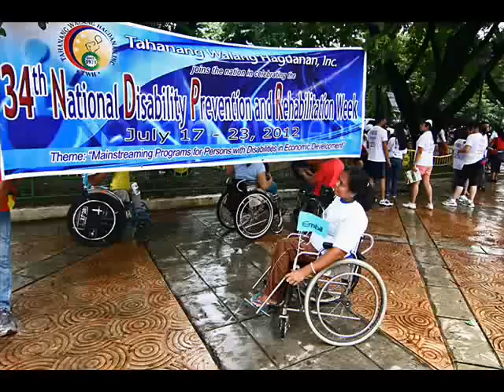PARM M.O.V.E. Manila Run 2012